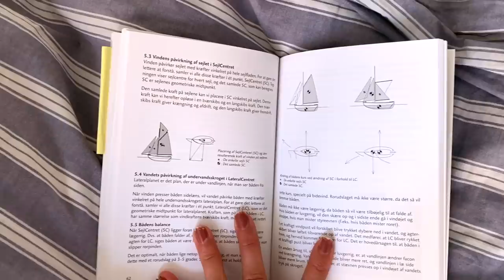FITNESS weekly vlog e detox | fitness routine estiva, motivazione per allenarsi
Ciao Amici! Bentornati sul Giugyssima! Nel video di oggi vi porterò con me in una settimana di fitness nella mia vita qui a Copenaghen, per mostrarvi come concilio studio, lavoro, sport e vita sociale, trovando sempre spazio per l'attivitá fisica. Che vogliate perdere peso, dimagrire, rimettervi in forma per l'estate, fare detox o semplicemente muovervi di più, spero che questo video vi motivi a farlo in modo salutare ed equilibrato.
N.B. Con questo video non fornisco consigli di fitness ma condivido semplicemente la mia esperienza e le mie scelte personali ❤️

★Chi sono?
Mi chiamo Giulia, sono Italiana, ho 27 anni e sono laureata in giurisprudenza. Durante i miei studi ho vissuto a Londra, Montreal (Canada) e Parigi. Ora vivo e lavoro a Copenaghen, in Danimarca.Parlo Italiano, Inglese, Francese, Spagnolo e Danese e sono appassionata di lingue (spero di poterne aggiungere altre alla lista in futuro)Mi piace viaggiare, leggere fiction e libri di crescita personale, scattare fotografie, dipingere e cucinare (e ovviamente mangiare). Attivitá sportive che svolgo regolarmente sono ciclismo (a Copenaghen per forza!), corsa e yoga. Amo andare in barca a vela e fare subacquea.

★ Instagram: giugyssima  Scrivetemi anche in privato se volete! Rispondo con piacere ai messaggi ❤️Taggatemi nei vostri post e nelle stories!